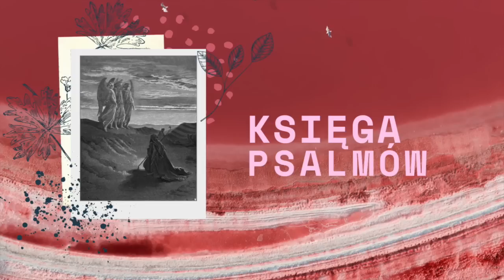Księga Psalmów || Psalm 50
Przeczytajmy razem całe Pismo Święte! Od 1 października 2020 czytamy Pismo Święte, codziennie 1 rozdział życiodajnego SŁOWA BOGA.
Aby nas wesprzeć kliknij tu

Zapraszamy.